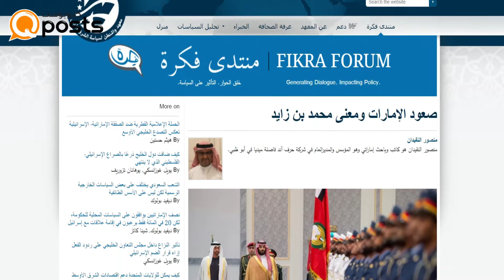صعود الإمارات ومعنى محمد بن زايد